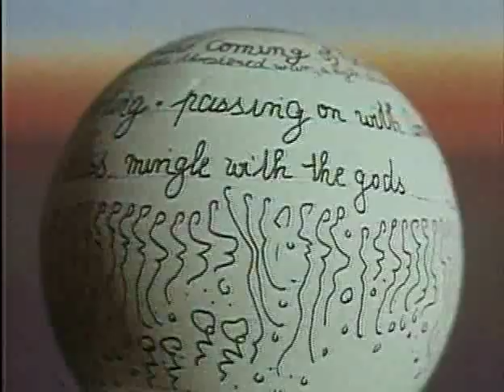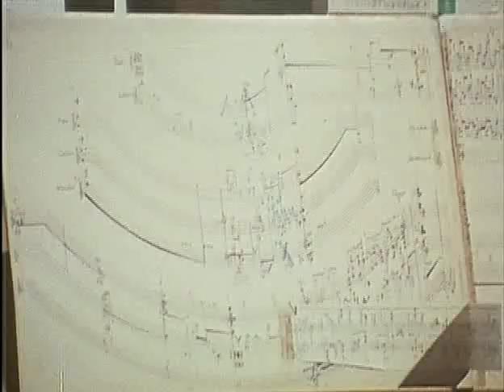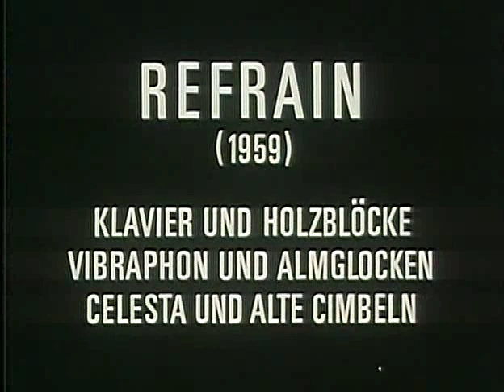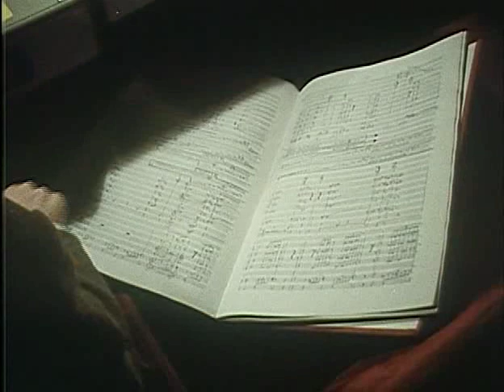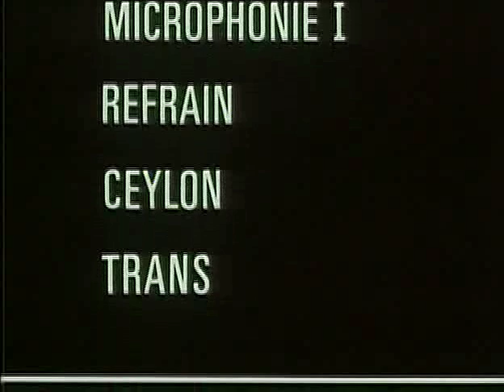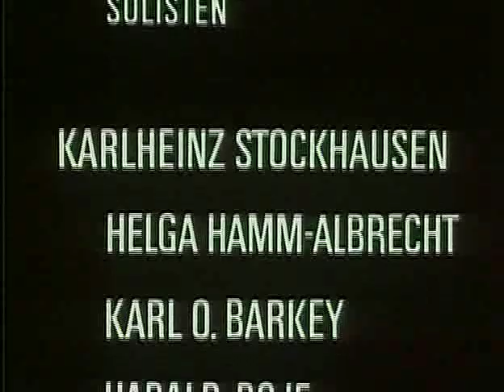Stockhausen Karlheinz TRANS und so weiter 1973